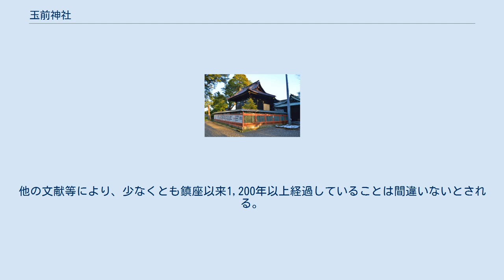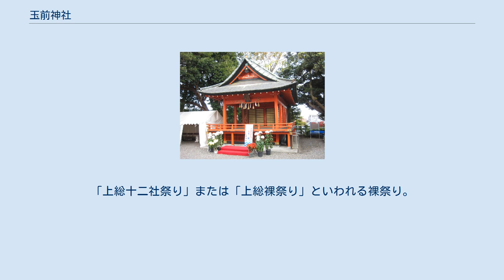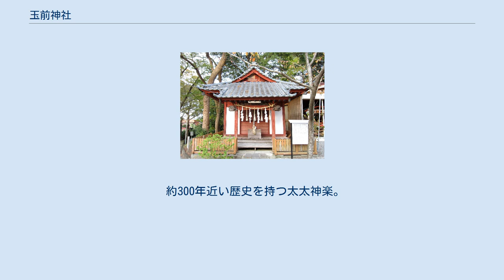玉前神社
玉前神社（たまさきじんじゃ）は、千葉県長生郡一宮町一宮にある神社。
式内社（名神大社）、上総国一宮。
 『延喜式』神名帳を始めとして文献上は祭神は1座とされているが、古社記には鵜茅葺不合命の名が併記されている。
そのほかに『大日本国一宮記』では前玉命とし、また天明玉命とする説もあった。
 永禄年間（1558年-1570年）の戦火により社殿および古記録等が焼失したため、創建年代は不明。
他の文献等により、少なくとも鎮座以来1,200年以上経過していることは間違いないとされる。
 延長5年（927年）成立の『延喜式神名帳』では、上総国埴生郡に「玉前神社 名神大」と記載され、名神大社に列している。
また、上総国一宮として崇敬を受けたとされる。
 江戸時代、貞享4年（1687年）に現在の社殿が造営される。
 1871年（明治4年）近代社格制度において国幣中社に列した。
1910年と1923年（大正12年）には社殿等の改修が行われた。
 社殿は本殿・幣殿・拝殿がつながった権現造である。
いずれも江戸時代の貞享4年（1687年）の造営で、千葉県指定文化財に指定されている。
 年間祭事一覧 玉前神社で年間に行われる祭事の一覧。
 例祭は9月13日に行われる。
「上総十二社祭り」または「上総裸祭り」といわれる裸祭り。
千葉県の無形民俗文化財指定。
 約300年近い歴史を持つ太太神楽。
かつては36座あったが現在は25座を伝承。
年に数度奉納される。